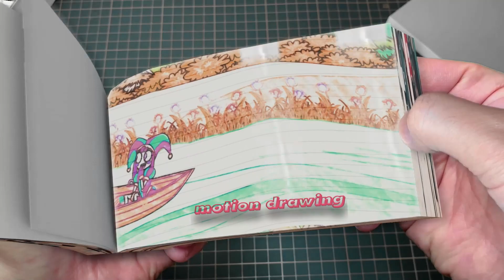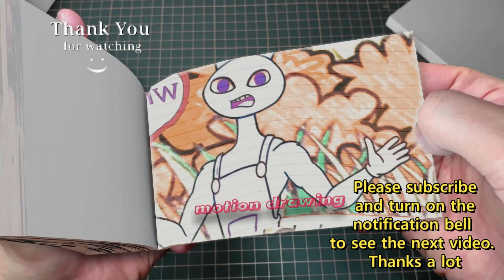15 17 Jax Turns Into a Cute Bunny Rabbit- -The Amazing Digital Circus x Poppy Playtime Flipbook